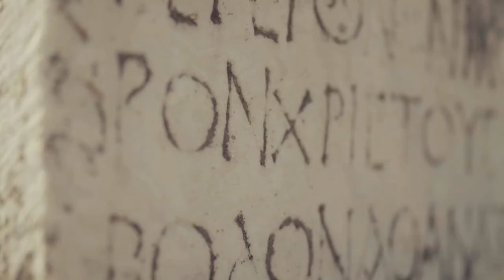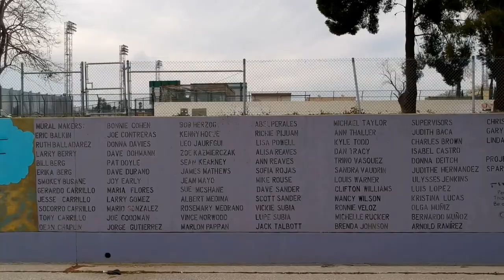Top 10 Greatest Poems of All Time | Poetry Reading to Music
Listen to the greatest poems in English literature. Keats, Wordsworth, Shakespeare, Frost and more are featured as the best of all time!

Poems | Background Music
0:06 The Road Not Taken - Robert Frost | Kevin MacLeod, Measured Paces
1:14 The New Colossus - Emma Lazarus | Jingle Punks, Into the Wormhole
2:30 Ozymandias - Percy Bysshe Shelley | Kevin MacLeod,  Dark Walk
3:59 Ode on a Grecian Urn - John Keats | William Rosati, Parzival
7:53 The Tyger - William Blake | Doug Maxwell/Media Right Productions, The Bronx is Burning
9:31 On His Blindness - John Milton | Bensound, November
10:48 A Psalm of Life - Henry Wadsworth | Doug Maxwell, Air to the Throne
13:02 Daffodils - William Wordsworth | Wayne Jones, A Quiet Thought
14:35 Holy Sonnet 10 - John Donne | Doug Maxwell/Media Right Productions, Arabian Nightfall
15:55 Sonnet 18 - William Shakespeare | Chris Zabriskie, Prelude No. 18